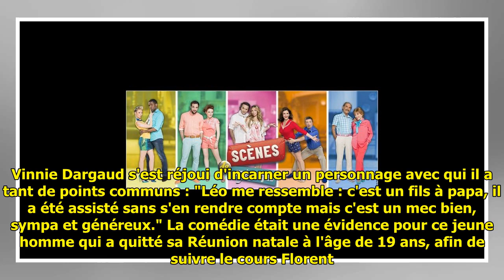Scènes de ménages : Le nouveau couple dévoilé !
Scènes de ménages : Le nouveau couple dévoilé ! . Mi-février, on apprenait qu'après le départ de Marion (Audrey Lamy) et Cédric (Lou-Denis Elion), la production souhaitait intégrer un nouveau couple dans Scènes de ménages. Le Parisien vient de dévoil... ...